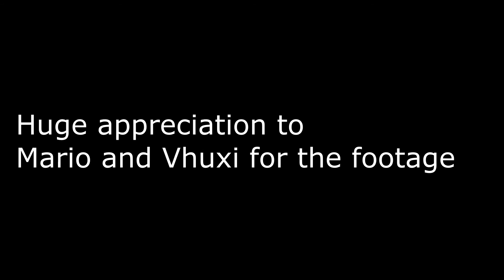NNEmichael - "I Don't Know" (Official Music Video) [Dir. Mario M.]